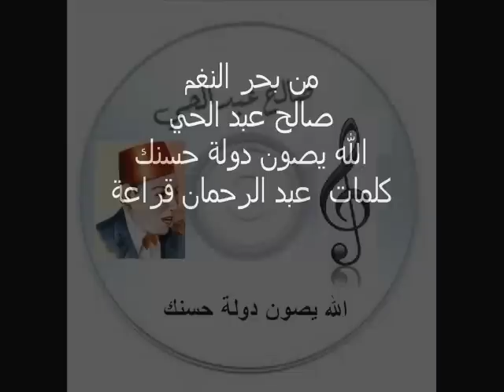" صالح عبد الحي " الله يصون دولة حسنك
من بحر النغم
صالح عبد الحي
الله يصون دولة حسنك
كلمات  عبد الرحمان قراعة
الحان   عبده الحمولي
مع تحيات.
كنوز الطرب
محمد عكاشة